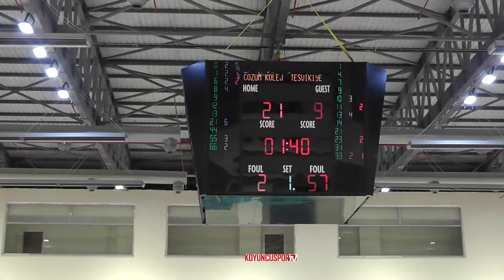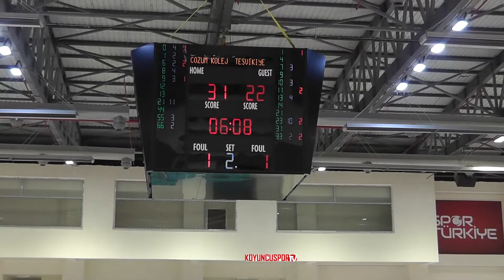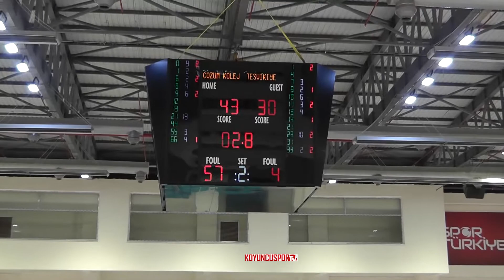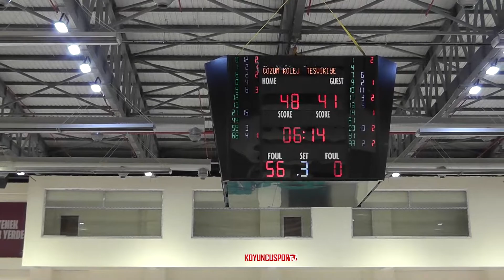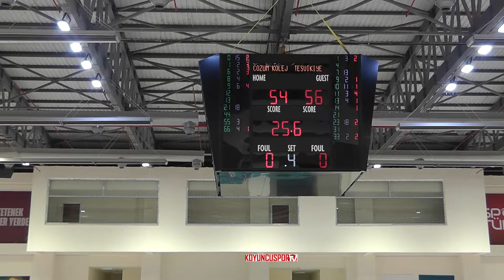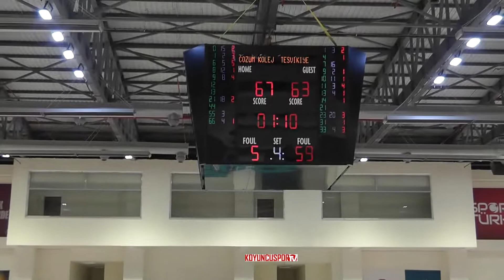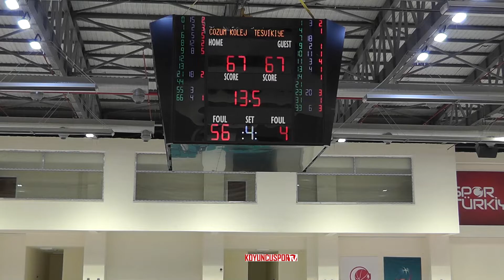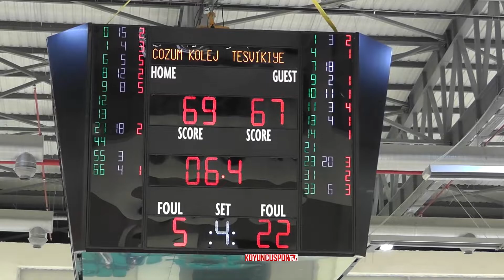Çözüm Ankara Koleji - Teşvikiye (TB2L - 25 Şubat 2022)